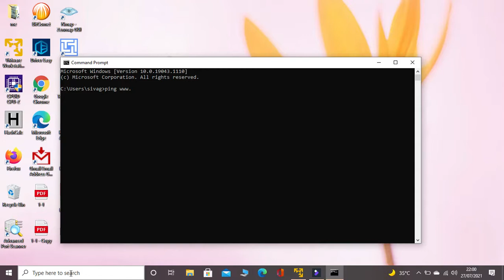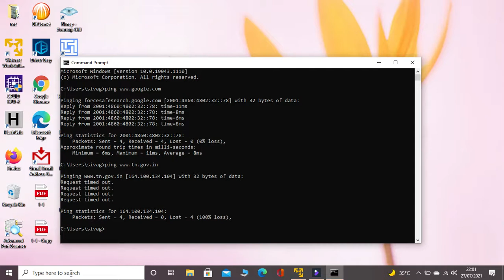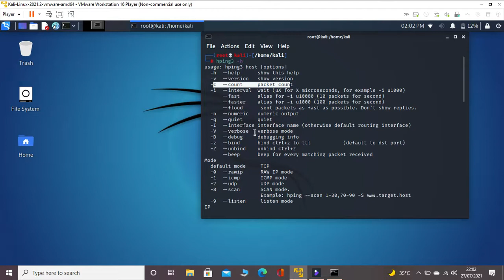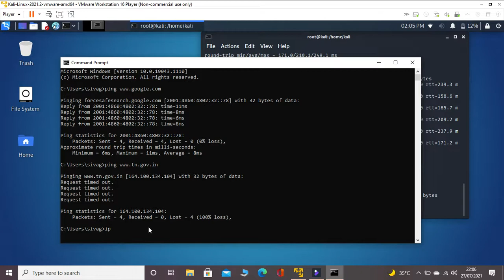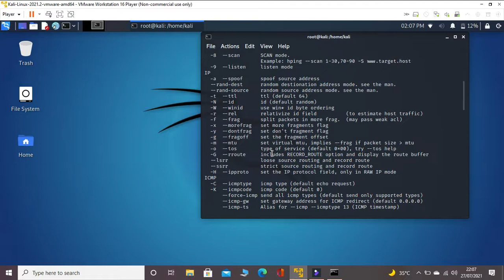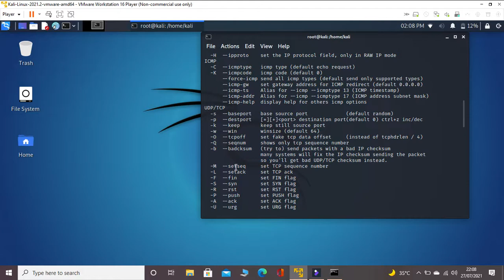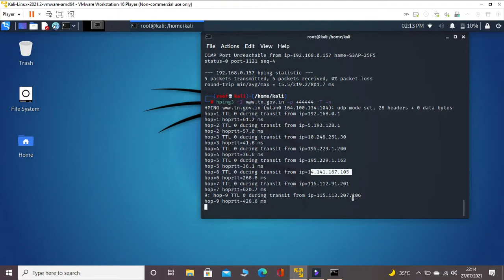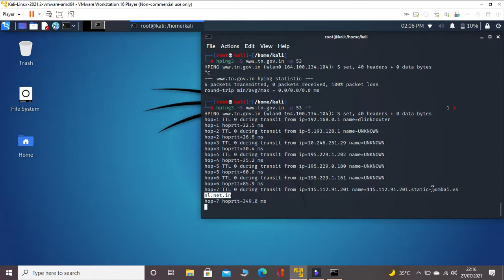What is hping3?and uses of hping3 tool